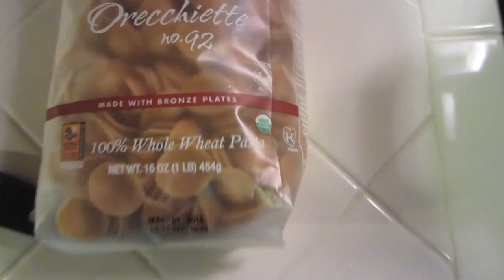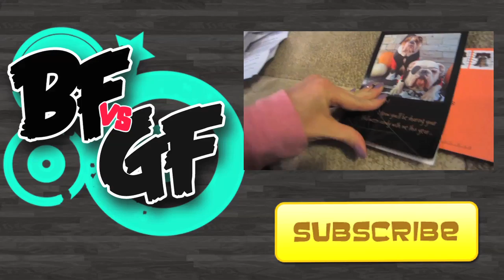COOKING WITH JEANA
Our Mailing address:
PrankvsPrank